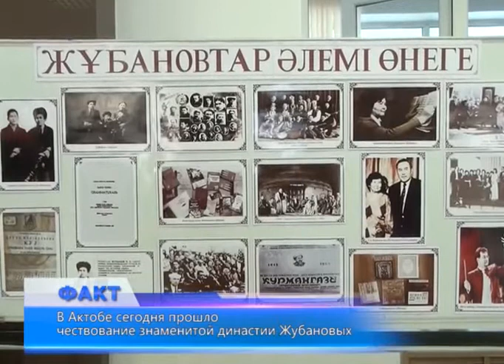В Актобе сегодня прошло чествование знаменитой династии Жубановых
В Актобе сегодня прошло чествование знаменитой династии Жубановых. Оно состоялось в рамках проведения Дней Мугалжарского района в областном центре. В Актюбинском региональном государственном университете имени Кудайбергена Жубанова прошло торжественное возложение цветов к памятнику знаменитого земляка студентами из Мугалжарского района. В ходе торжественного митинга выступили аким Актобе Ильяс Испанов, а также руководство АРГУ и представители династии Жубановых. После возложения цветов в конференц-зале университета прошло заседание, посвященное культурным связям потомков знаменитых актюбинских ученых и музыкантов с актюбинским университетом, названным в их честь и учебными заведениями исторической родины Жубановых - Мугалржарского района.
Как известно, Кудайберген Жубанов родился 19 декабря 1899 года в селе Акжар, Темирского (ныне Мугалжарского) района Актюбинской области. Профессор Кудайберген Жубанов заложил основы казахского языкознания, определив круг фундаментальных проблем изучения казахского языка, предопределив тем самым пути развития отечественной науки о языке.